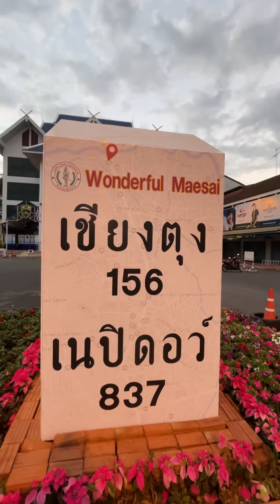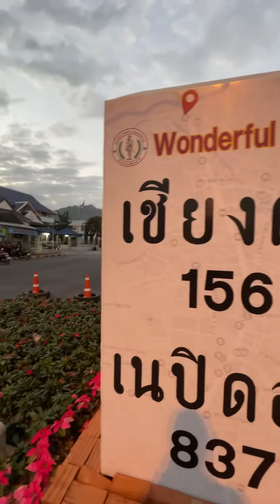ด่านพรมแดนแม่สาย ไทย - พม่า วันนี้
พามาชมสภาพของด่านพรมแดน ไทย - พม่า ที่อำเภอแม่สาย จังหวัดเชียงราย ดูตลาดแม่สาย เที่ยวแม่สายครับ